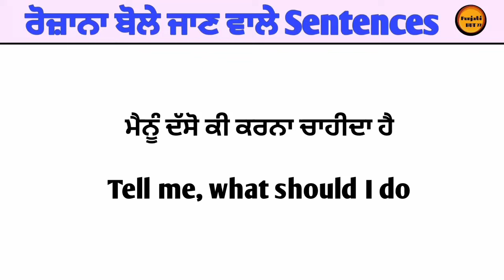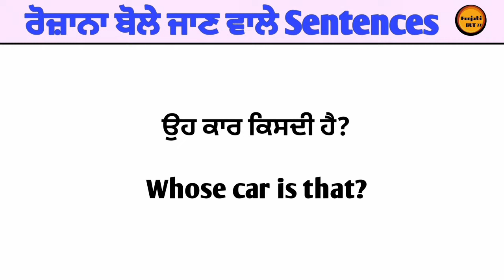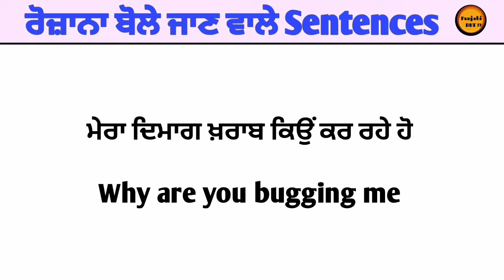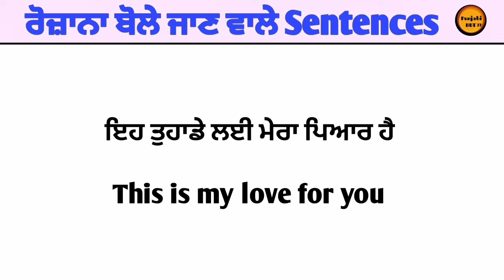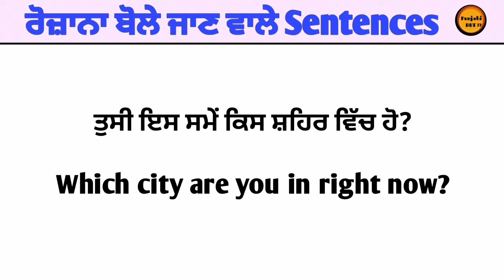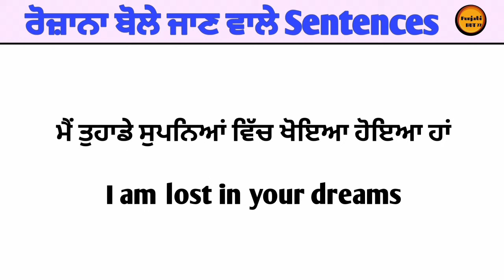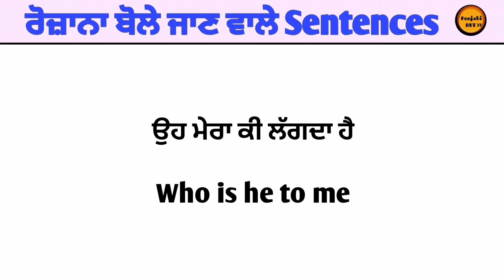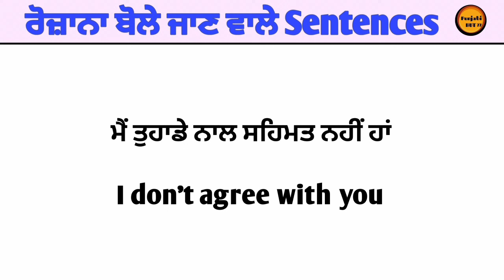Part-44 || 50 ਰੋਜ਼ਾਨਾ ਬੋਲੇ ਜਾਣ ਵਾਲੇ Sentences || English Sentences || Daily Use || English Practice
english speaking
punjabi to english sentences
english to punjabi
daily use english sentences
punjabi to english daily use sentences
punjabi to english translation
English to Punjabi translation
basic daily use English Sentences
daily use English Sentences for beginners
English practice
English learning